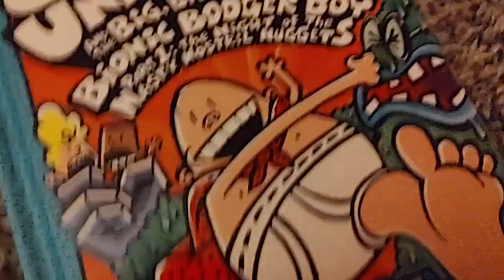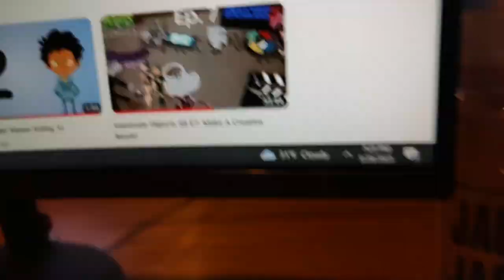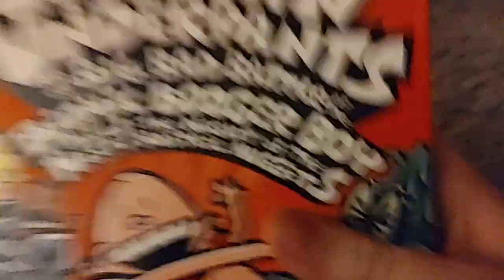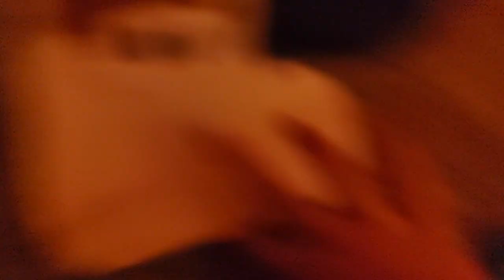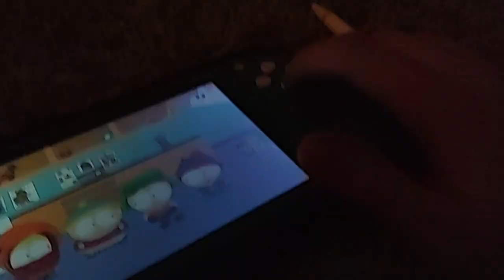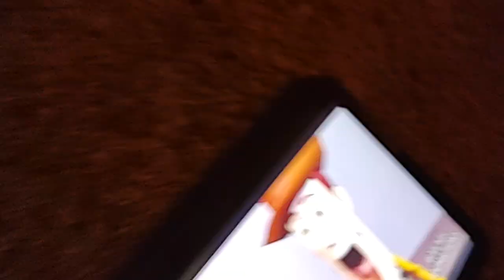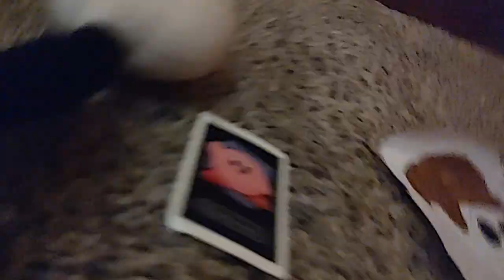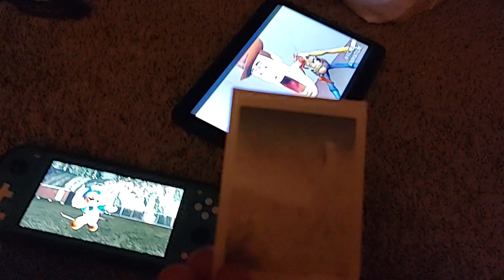Inanimate Objects S8 E10: Snowboarding